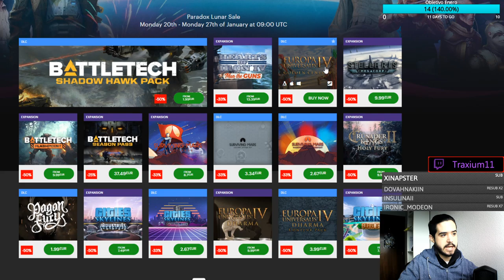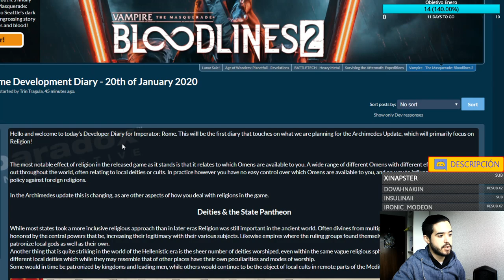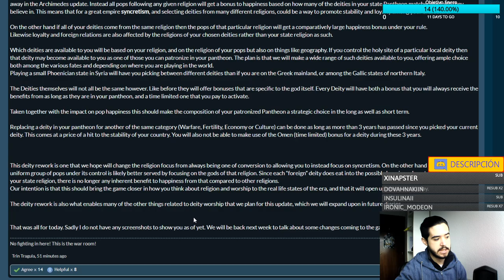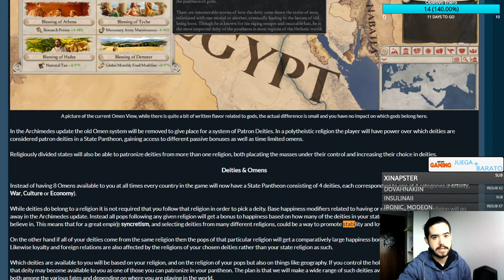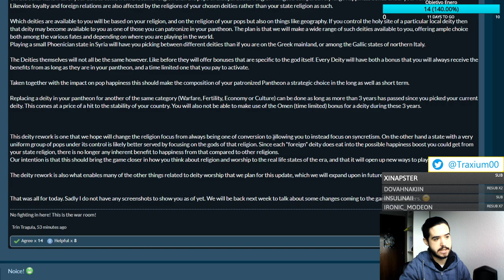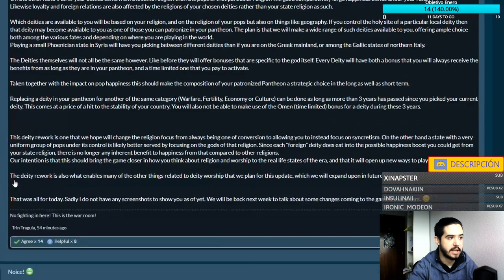¡ADIOS A LOS AUGURIOS! (Y HOLA A LOS PANTEONES) - Imperator Rome 1.4 Arquímedes en español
Crusader Kings II: 2012
Europa Universalis IV: 2013
Stellaris: 2016
Hearts of Iron IV: 2016
Imperator Rome: 2019